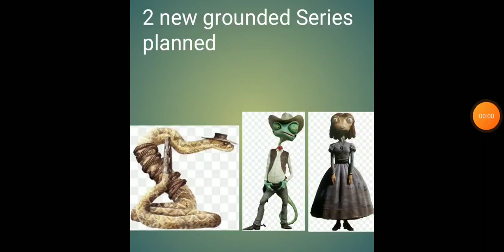2 new grounded Series planned